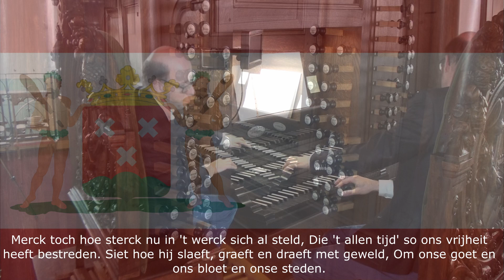Gerben Mourik - Improvisatie - Merck toch hoe sterck - Sint Gertrudeskerk Bergen op Zoom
Gerben Mourik | Orgel Sint Gertrudeskerk Bergen op Zoom
Improvisatie over het lied "Merck toch hoe sterck"

- Fantasie 0:01
- Adagio 8:36
- Fuga 14:59

Live-opname orgelconcert 28 mei 2022

Foto's: Koos Schippers, Lisse
Audio, Video en Montage: Jaco van den Berg, Dordrecht

GERBEN MOURIK behaalde de diploma’s Uitvoerend Musicus 1e fase plus de aantekening orgelimprovisatie en zijn Master Uitvoerend Musicus (met als hoofdvakken orgel & improvisatie) aan het Brabants Conservatorium te Tilburg. Docenten waren Bram Beekman en Henco de Berg. Ook volgde hij privé-lessen bij Ansgar Wallenhorst, Naji Hakim en Ben van Oosten.
Cursussen improvisatie werden gevolgd bij Thierry Escaich en Loïc Maillé.
Hij is sinds juli 2006 organist van de Grote- of St. Michaelskerk te Oudewater.
Gerben nam deel aan diverse improvisatieconcoursen en behaalde de 1e prijs op het Nationale orgelimprovisatieconcours te Zwolle (2003). In 2005 won hij de 1e prijs op het internationale orgelimprovisatieconcours te St. Albans (UK). In 2008 won hij het Internationaal Improvisatieconcours te Haarlem; De jury kende Mourik deze prijs unaniem toe.
In april 2013 werd hij benoemd als Stadsorganist van Oudewater. In juni 2015 studeerde hij af als Kerkmusicus I aan het Utrechts Conservatorium. Momenteel studeert hij Schoolmuziek aan het Koninklijk Conservatorium te Den Haag.
In de cd-serie ‘Audite Nova’ werden op 5 cd’s tien instrumenten die in de volksmond als ‘neo-barok’ worden betiteld (gebouwd tussen 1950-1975) gedocumenteerd met een ruime selectie van orgelmuziek uit de 20e eeuw. Dit project kreeg (inter)nationaal veel waardering.
In 2021 werd zijn 25-jarig organistenjubileum gevierd met het uitbrengen van een cd uit de Domkerk te Utrecht (5 sterren in Choir & Organ). Daarop staan werken van o.a. Duruflé, Escaich, Pepping en Damjakob. Tevens verscheen datzelfde jaar een cd met concert-improvisaties vanuit de St. Eustache te Parijs (5 sterren op orgelnieuws.nl). Ook werd in datzelfde jaar met Jaco van den Berg en Aldert van Hoornaar een website rond Jan Bonefaas opgezet, waarbij een grote hoeveelheid documentatie over deze markante musicus in beeld en geluid voor iedereen beschikbaar is, zie
Ook publiceert hij regelmatig als recensent en over de interpretatie van muziek uit de tijd van de z.g. ‘Orgelbewegung’. Zo verscheen er voorjaar 2020 een artikel over H-F Micheelsen in het Britse blad Choir & Organ. Vanaf januari 2016 maakt hij ook deel uit van de redactie van het kerkmuzikale magazine Laetare.
In september 2017 werd een nieuw muzikaal duo opgezet met blokfluitiste Magda de Jong onder de titel ‘Musica Miniatura’ waarbij twee pijlers de basis vormen: Kinderconcerten en optredens op locaties waar geen toetsinstrument(en) aanwezig zijn.
In oktober 2017 volgde een benoeming tot huisorganist en artistiek leider aan ‘de Stad Klundert’. In het voormalige kerkgebouw is hij zodoende betrokken bij het promoten van de twee orgels van Marcussen (28 stemmen) en Vermeulen (42 stemmen) tijdens concerten, workshops, open speeldagen & bijeenkomsten als lezingen, huwelijken en afscheid….
Daarnaast biedt de concertserie een breed scala aan andere genres als kamermuziek, Jazz, wereldmuziek en muziek gecombineerd met dans, film of beeldende kunst.
Voor meer informatie of het YouTube-kanaal van Gerben Mourik.
Hij heeft een actieve concertpraktijk waarbij twee elementen centraal staan: het promoten van Nederlandse muziek en de kunst van het improviseren. De laatste vaardigheid vormt ook de basis van zijn lespraktijk in Oudewater en Klundert.